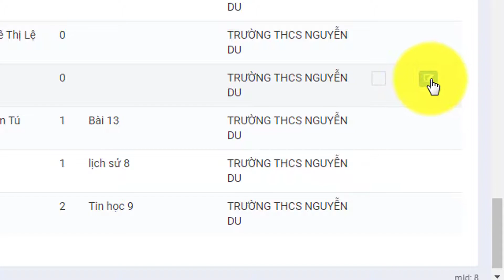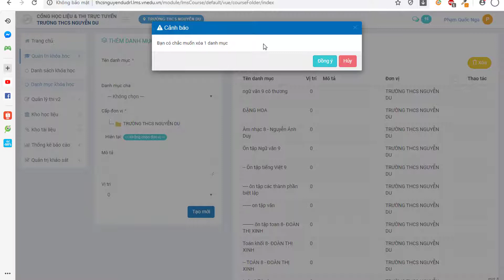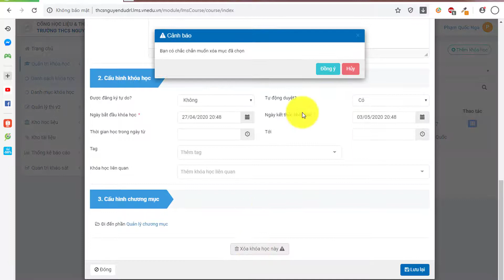Bài 6: Sửa, xóa danh mục, khóa học đã tạo trên LMS.VnEdu.Vn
--- Các bài hướng dẫn liên quan
CHƯƠNG TRÌNH ĐÀO TẠO TẠI TRUNG TÂM
✏️ NGOẠI NGỮ
    📌 Luyện thi các chứng chỉ quốc tế.
✏️ BỒI DƯỠNG VĂN HÓA
    📌 Môn Toán từ lớp 6 đến lớp 12.
    📌 Môn Lý từ lớp 6 đến lớp 12.
    📌 Môn Hóa từ lớp 8 đến lớp 12.
    📌 Môn Anh văn từ lớp 1 đến lớp 12.
    📌 Môn Toán.
   📌 Môn Lý.
   📌 Môn Hóa.
   📌 Môn Anh văn.